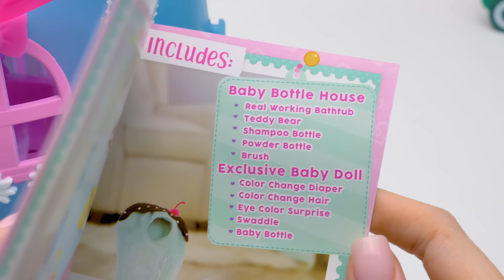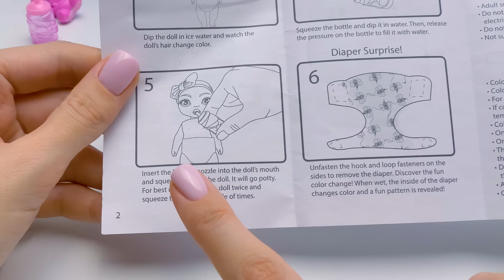Déballage d’un Coffret Baby Born Surprise : La Maison Biberon ! 🍼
Bonjour tout le monde ! Aujourd'hui, nous déballons la maison de poupée Baby Born Surprise avec une poupée exclusive qui change de couleur ! Cette maison biberon est superbe de l'extérieur ! Et elle a tout ce qu’il faut pour une poupée Baby Born à l'intérieur !

La maison dispose d'endroits où les poupées peuvent jouer, dormir, changer leurs couches et même prendre un bain ! En plus, notre super coffret comprend une vraie baignoire qui fonctionne et qui verse de l'eau sur la tête de tes bébés eeeeeet... une poupée exclusive avec un joli body, une couche qui fait apparaître une image et des cheveux qui changent de couleur !!! Incroyable, n'est-ce pas !? Notre poupée adore jouer dans l'eau, tout comme un vrai bébé !

Alors, découvrons ensemble cette jolie poupée ! Et n'oublie pas de nous dire dans les commentaires ce que tu as préféré dans ce jouet !

OPENING THEME
Title: Cuckoo